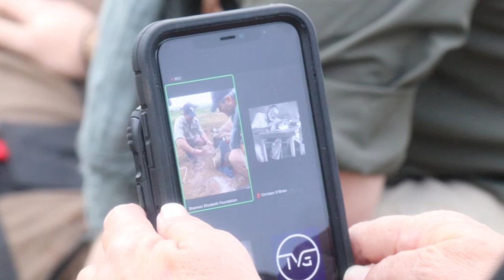Shannon Elizabeth Foundation Munu Dehorning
Along with our partner Brett Barlow, we recently dehorned Munu, a blind black rhino. Munu has 24 hour armed security, armed response teams, K-9 unit, and cameras watching over him and the other rhino 24 hours a day. But by removing the horn, we are able to remove what the poachers want and remove the motivation to take his life. We hate doing these operations, but under expert guidance and experience, we must. It buys us time while we as an industry find more long term and sustainable solutions to keep rhino safe.